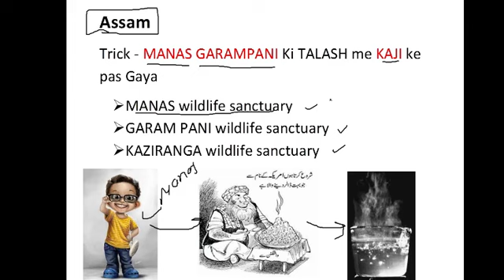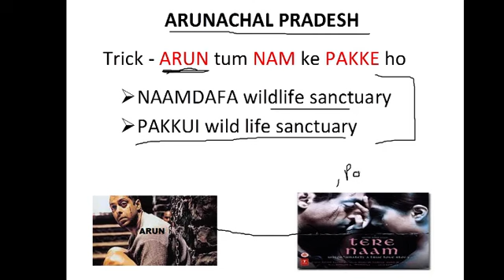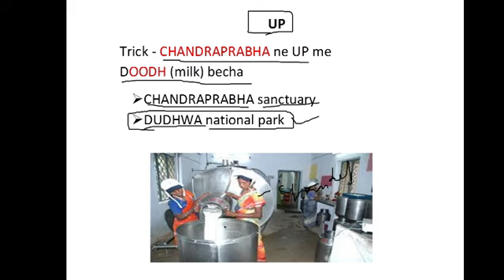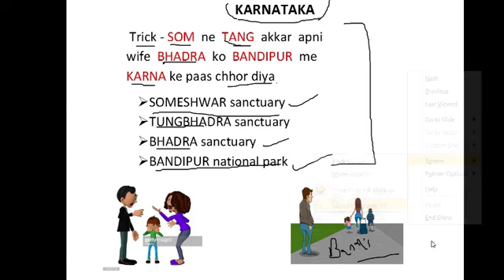TRICK TO LEARN WILD LIFE SANTURIES IN india P-1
Wildlife sanctuaries are established by IUCN category II protected areas. India has 515 animal sanctuaries referred to as wildlife sanctuaries.